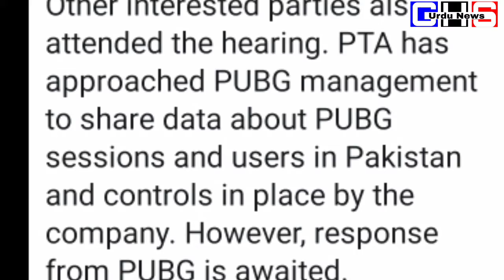PTA's Decision To PUBG Ban Continues in Pakistan | Once again PubG Banned | PUBG Par Pabandi Rehegi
PUBG Ban Continues in Pakistan | PTA Decision | Once again PubG Banned | PUBG Par Pabandi Barqarar

Press Release: PTA has decided that online game Players' Unknown Battle Ground (PUBG) remains blocked. The decision has been made by the Authority after a detailed hearing conducted in PTA on July 9 on the directions of the Lahore High Court.
Other interested parties also attended the hearing. PTA has approached PUBG management to share data about PUBG sessions and users in Pakistan and controls in place by the company. However, response from PUBG is awaited.